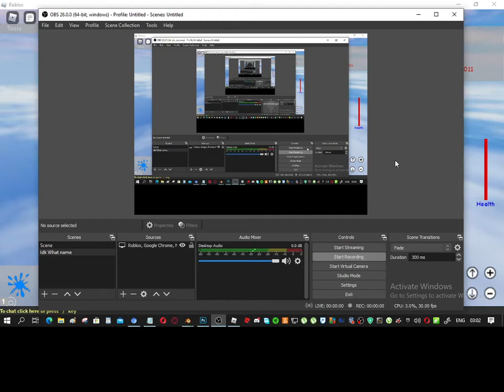a normal video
oof file: uhhhuhh